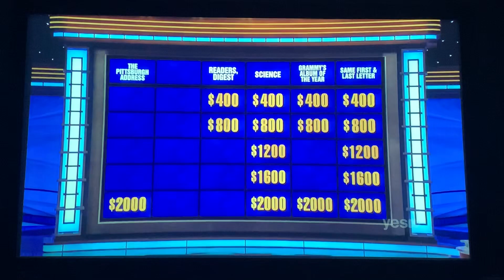Double Jeopardy, Andrew He Day 6 - BETTING IT ALL on the 3rd Daily Double (11/17/21)